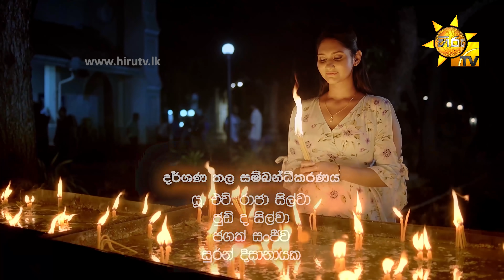Ralla Weralata Adarei | Episode 131 | 2022-02-21